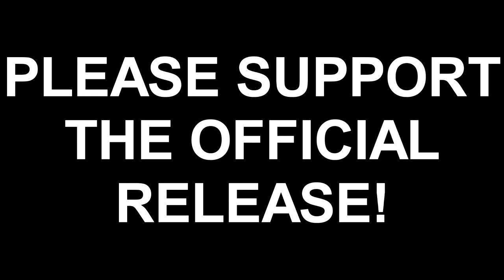Anime Reaction: Kiznaiver Ep. 06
Otaku Saga reacts to the sixth episode of Kizniaver!